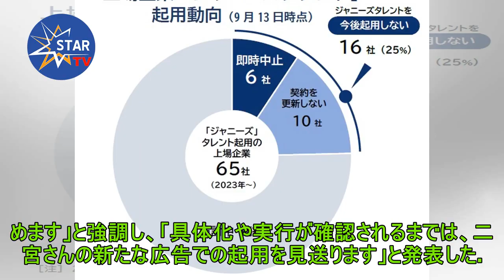ＪＣＢが「特別な存在」二宮和也の広告起用ストップ 続く〝見直しドミノ〟